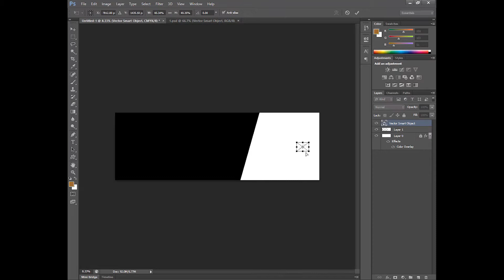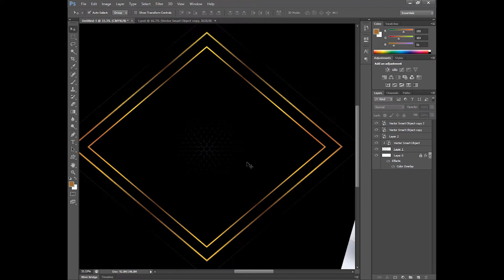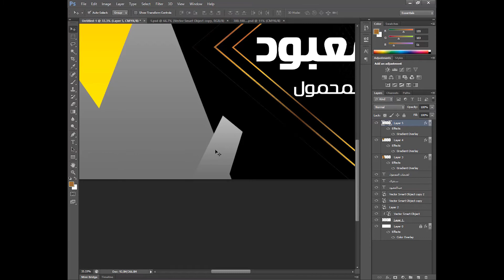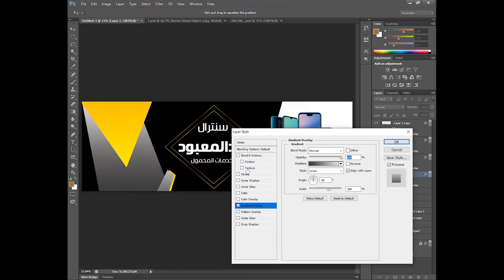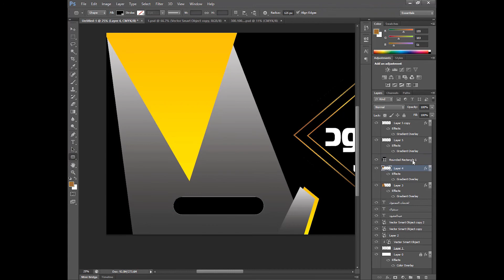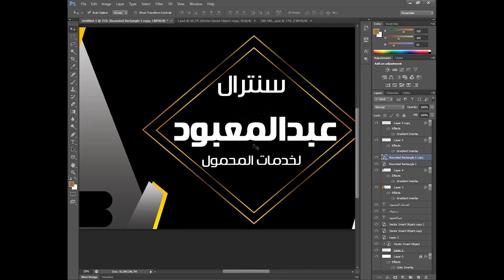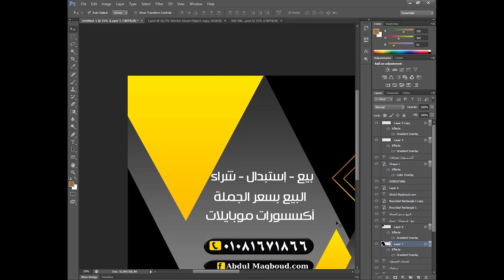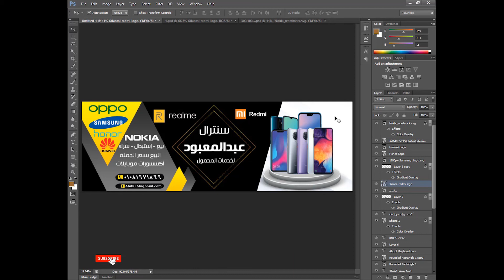المطبوعات التجارية | تصميم لوجة إعلانية سنترال ❤🤞👀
ــــــــــــــــــــــــــــــــــــــــــــــــــــــــــــــــــــــــــــــــــــــــــــــــــــــــــــــــــــــــــــــــــــــــــــــــــــــــــ
ــــــــــــــــــــــــــــــــــــــــــــــــــــــــــــــــــــــــــــــــــــــــــــــــــــــــــــــــــــــــــــــــــــــــــــــــــــــــــ
ــــــــــــــــــــــــــــــــــــــــــــــــــــــــــــــــــــــــــــــــــــــــــــــــــــــــــــــــــــــــــــــــــــــــــــــــــــــــــ
ــــــــــــــــــــــــــــــــــــــــــــــــــــــــــــــــــــــــــــــــــــــــــــــــــــــــــــــــــــــــــــــــــــــــــــــــــــــــــ
STOCKS⬇️الملحقات : 😍